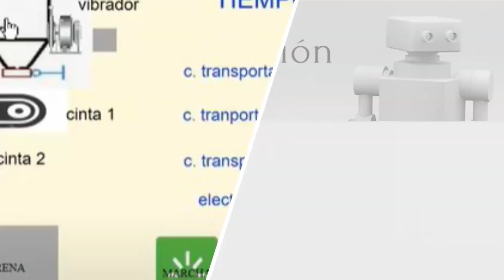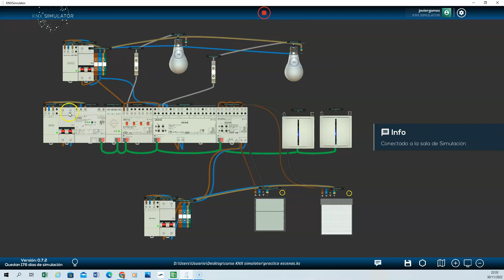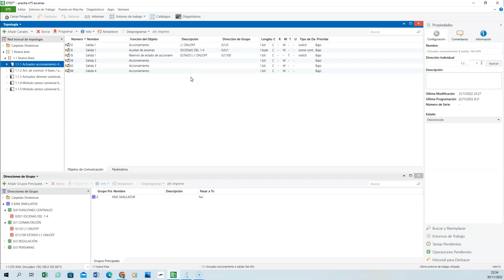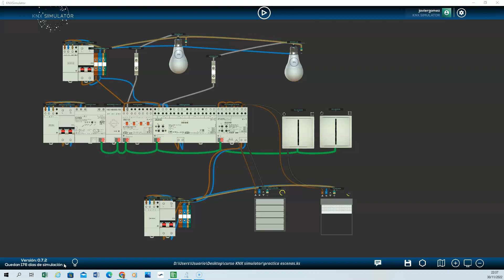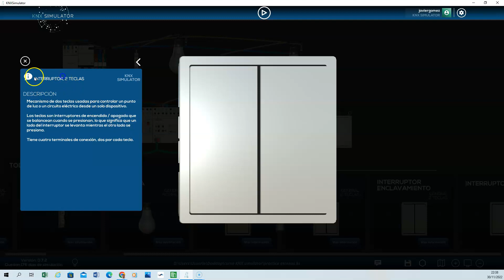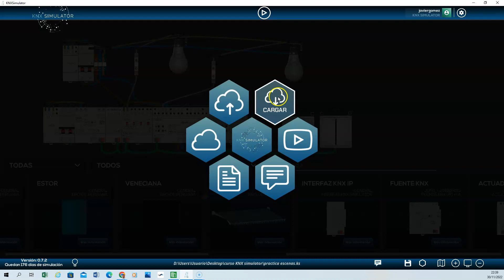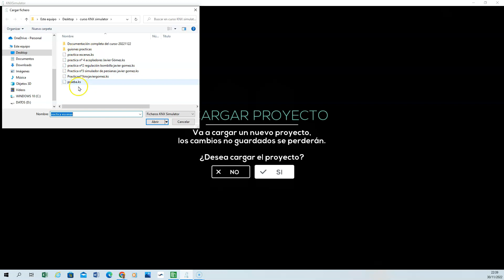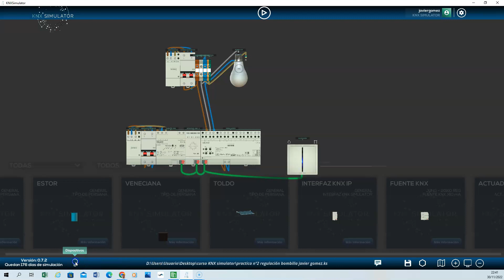2#Domotica con KNX Simulator- Entorno programación